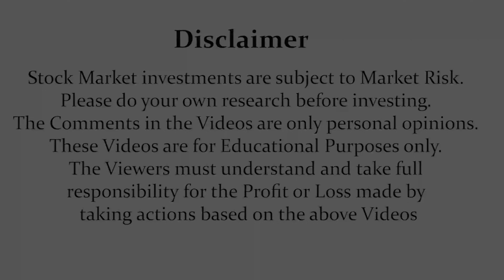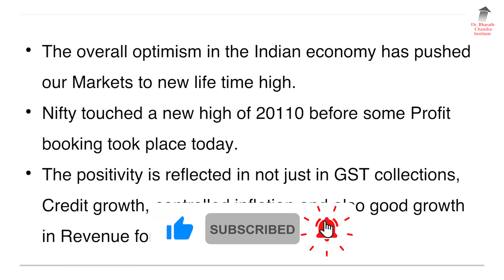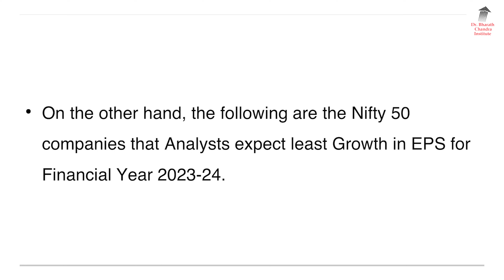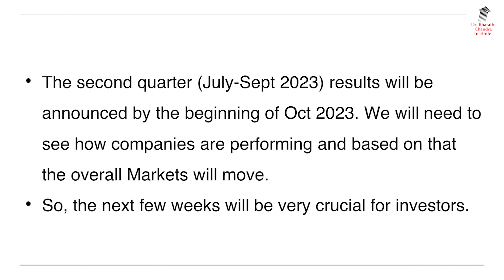ಜಾಸ್ತಿ Earning Per Share ಇರುವ 10 ಕಂಪೆನಿಗಳು!! | Dr. Bharath Chandra & Mr. Rohan Chandra